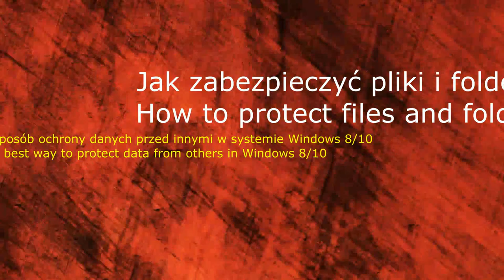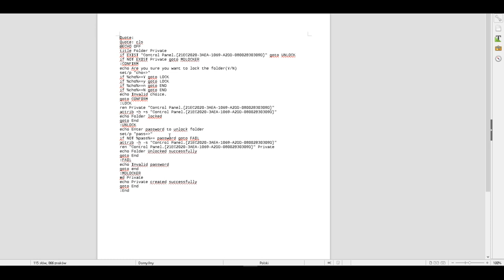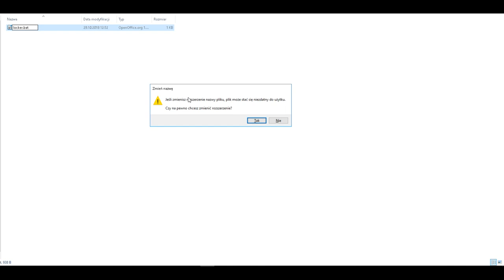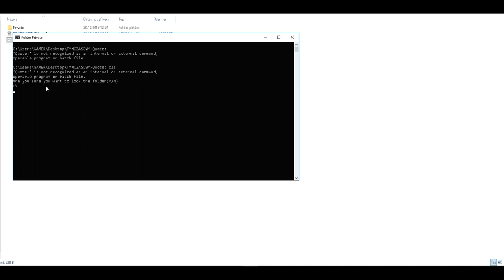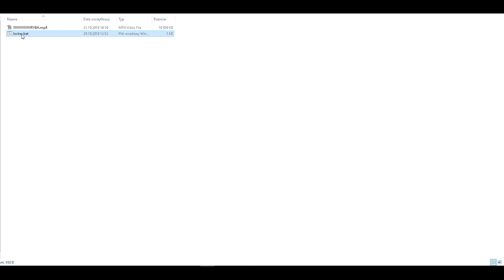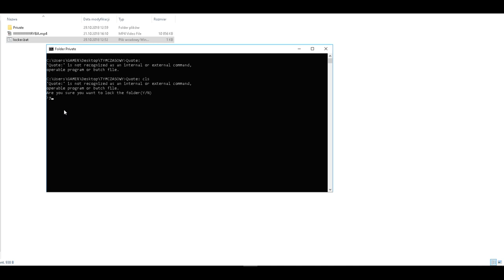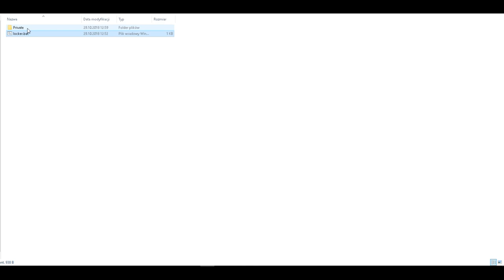Jak zabezpieczyć najlepiej pliki i foldery z danymi pod Windows 8/10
Prezentuję wam najlepszy sposób na zabezpieczenie danych osobistych,prywatnych i innych ważnych przed osobami trzecimi i tym kto ma tych danych nie widzieć.
Jest to sposób bez programu a bardzo skuteczny i bezawaryjny.

securing the catalog
zabezpieczenie danych
zabezpieczenie folderu hasłem